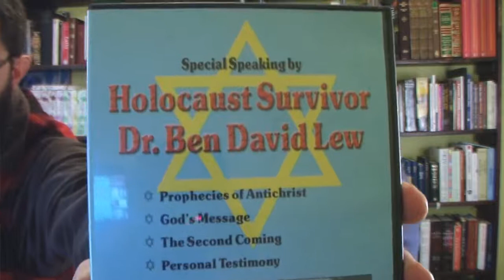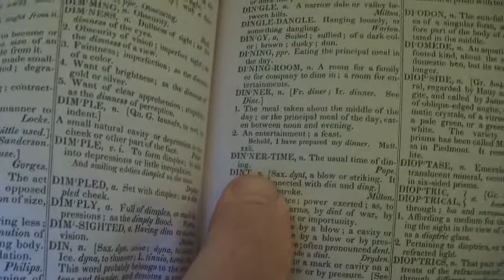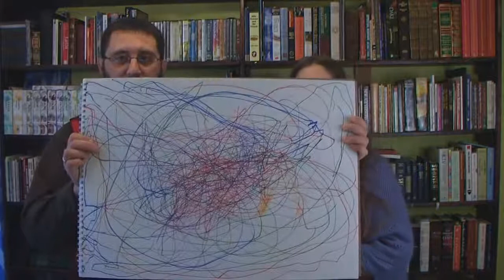Answering A Young Jewish Woman's Letter